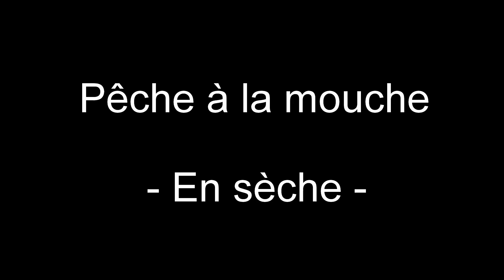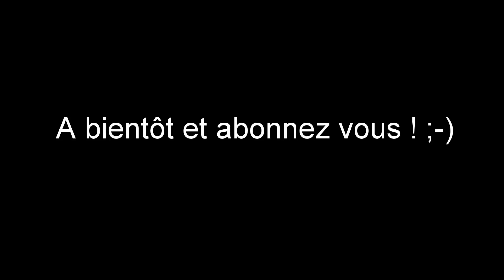Pêche à la mouche - En sèche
Mes débuts à la mouche... Je débute complètement dans ce mode de pêche donc les gestes ne sont pas encore acquis !